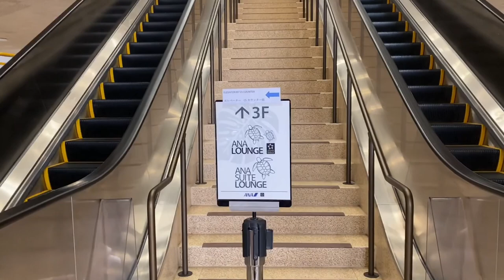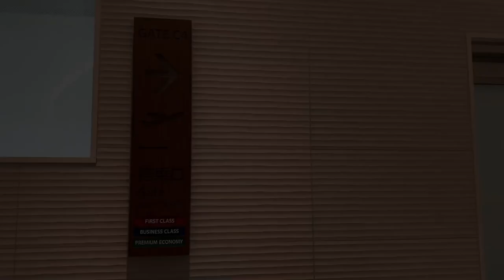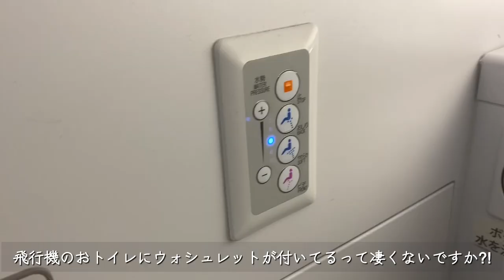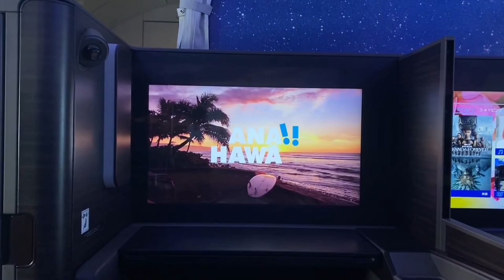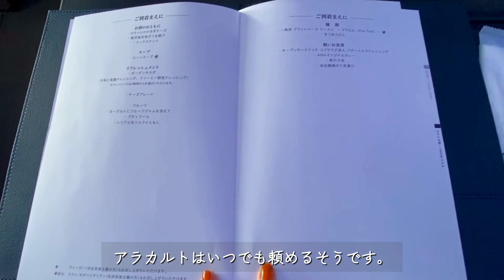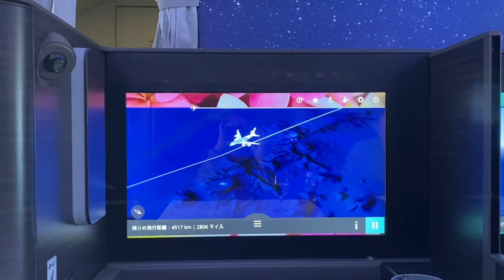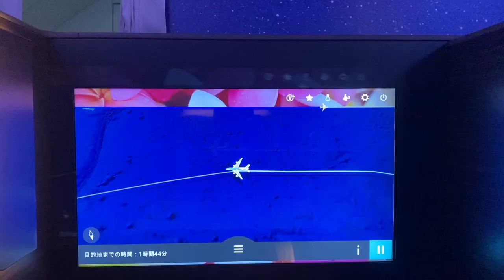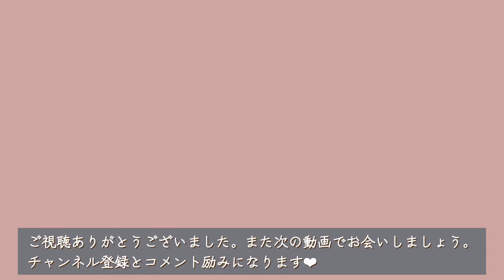ANAファーストクラス ハワイA380フライングホヌ✈️ホノルル⇒成田 楽天ポイント交換マイルの搭乗記/ 機内食/ ANAスイートラウンジ【sub】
フライト： ホノルル → 成田
便名：NH183(ANA）
機材：エアバスA380-800 フライングホヌ
座席：ファーストクラス 1D、1G
時刻：11時35分発 → 15時15分着
所要時間：9時間25分
撮影日：2023年2月

ANA All Nippon Airways A380 Flying  Honu NH183 Hawaii Honolulu to Tokyo Narita First Class

00:00 ANAファーストクラスA380フライングホヌ搭乗記
00:50 ホノルル ダニエル・K・イノウエ国際空港第2ターミナル
01:46 ANAスイートラウンジ
03:57 ANAラウンジ
05:09 ファーストクラス座席紹介
05:38 パジャマ・おトイレ紹介
06:27 アメニティ紹介
08:41 機内食（ランチ）
13:37 フルフラット紹介
13:57 アメニティポーチ開封
14:59 機内食（軽食）
15:59 座席の収納紹介
16:29 必要マイル数と費用

楽天ポイントから交換したANAマイルで、A380フライングホヌのファーストクラスの特典航空券を夫婦で予約できました♡
A380は2階建ての大型機材で、ファーストクラスも豪華、ドアで個室になりプライベート感たっぷりの贅沢なフライトとなりました。
機内食はどれも美味しく、CAさんは温かいホスピタリティーで素敵でした。
皆さんの旅行の参考になると幸いです、ぜひお楽しみください：）
楽天のマイルに交換可能な通常ポイントの貯め方はこちらにまとめています。

ANAフライングホヌ ファーストクラスの更に詳しい搭乗記はブログ「マイルトラベリングの日記」で綴っています。
❤︎ホノルル空港ANAラウンジ・ANAスイートラウンジ
❤︎ANAハワイA380フライングホヌ ファーストクラスのブログ搭乗記

🦙💬Webサイト「マイルトラベリングの日記｜お得にラグジュアリーな体験を」